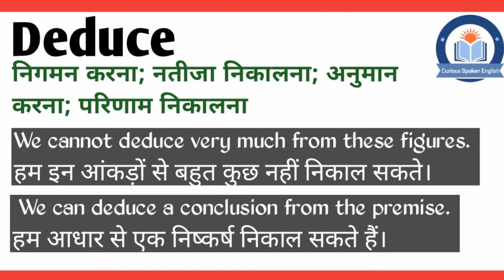Deduce meaning in Hindi | Deduce ka matlab Hindi mein | English Vocabulary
इस वीडियो में आप Deduce का हिंदी में मतलब समझेंगे और साथ में Deduce का pronunciation भी सीखेंगें यानि की आप Deduce के अर्थ के साथ साथ ये भी सीखेंगें की Deduce को कैसे बोले या Deduce को बोलने का सही तरीका क्या है |